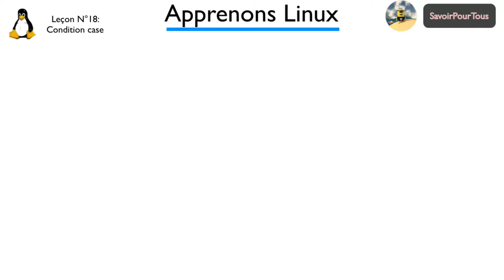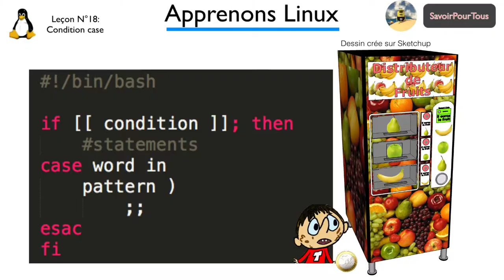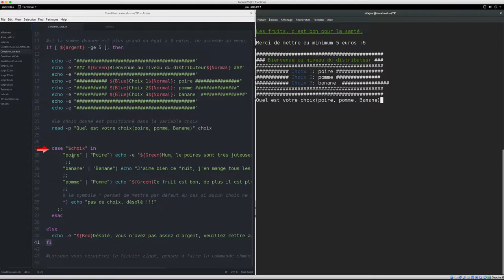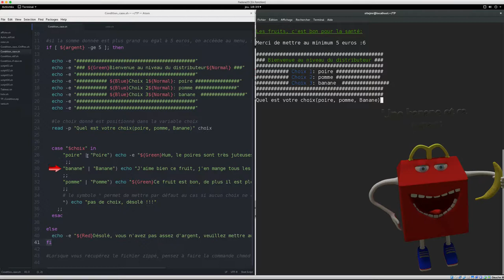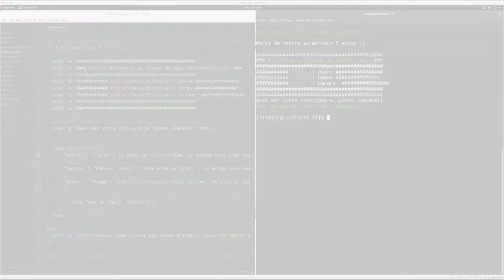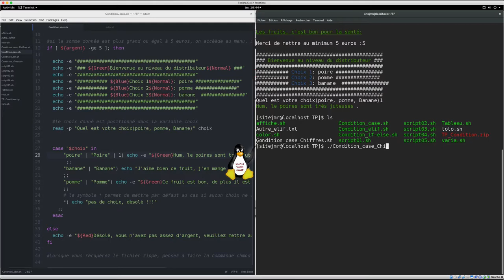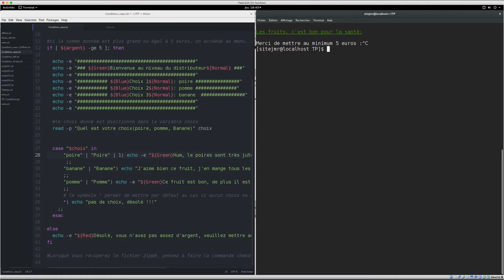Linux Script Shell - 18 - Condition case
Dans cette vidéo, nous allons apprendre la condition case avec la gestion des caractères(string) comme des chiffres(integer).

On s'amusera à intégrer la condition case dans un if, le but étant de tester si vous avez assez d'argent puis ensuite choisir l'élément parmi une liste de produit.

Comme d’habitude, vous pourrez récupérer les sources du cours à l'adresse web suivante (module informatique)

Plus d’infos:

Lien google plus - HashTag Linux